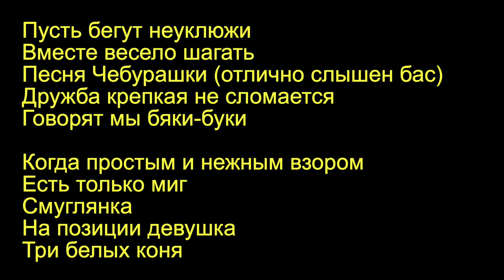Я НЕ СЛЫШУ АККОРДЫ! "Сектор джаза", эпизод 16 (RUS, ENG subs)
"Я не слышу аккорды!", "Что такое аккордовая последовательность?", "Тоника? Субдоминанта? Доминанта? Как их различать?"
Пробуем ответить на эти вопросы и прокачать навыки снятия гармонии

00:00 Вступление
01:13 Как развить гармонический слух? Слушаем БАС!
04:20 Слушаем краску аккорда, гармонию
06:20 Лайфхаки по снятию гармонии